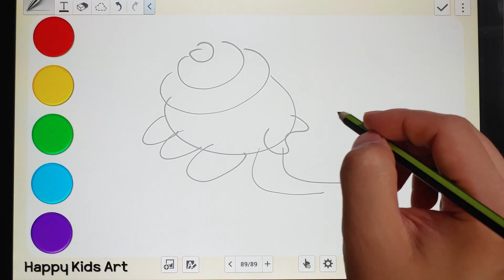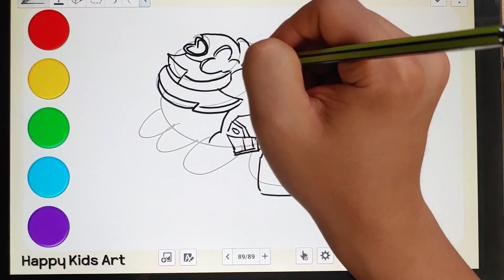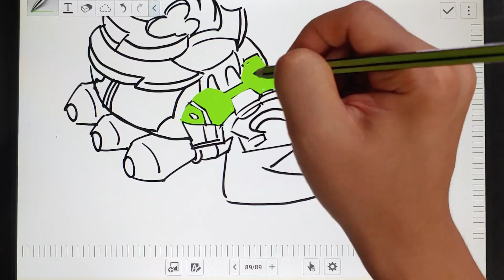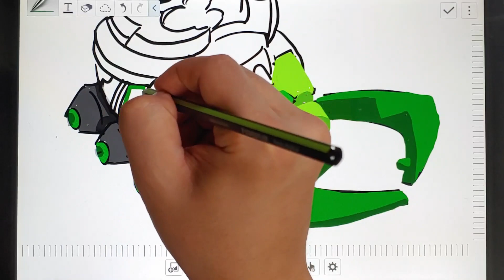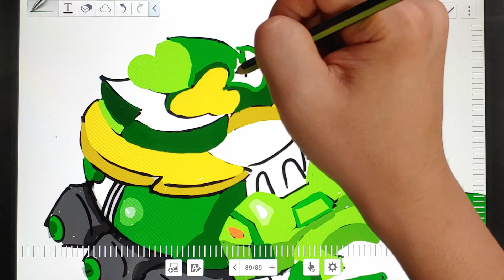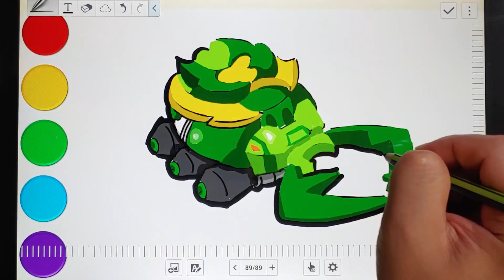사슴벌레족의 고결한 방랑자 미노스 따라 그리기 벅스봇 이그니션! | Drawing Minos from Bugs Bot Ignition Stag beetle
미노스, 벅스봇 이그니션, 사슴벌레족, 한가람, 벅스버디, 듀얼, 한국 만화, 투니버스, 어린이 만화
minos, bugs bot ignition, Stag beetle, han garam, bugs buddy, dual, korean anime, tooniverse

When?!
언제?!

What!?
무엇을?!

How!?
Drawing with Marker or Drawing With Tablet (Pad)
어떻게!?